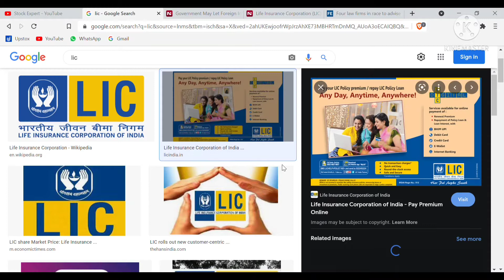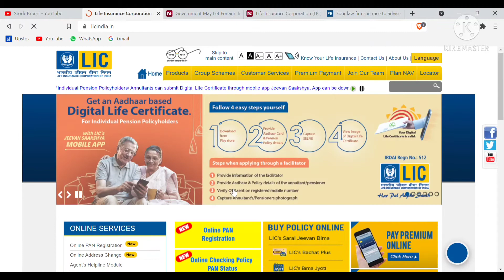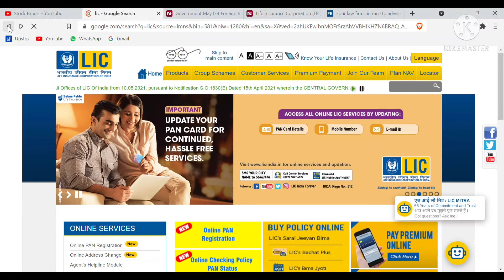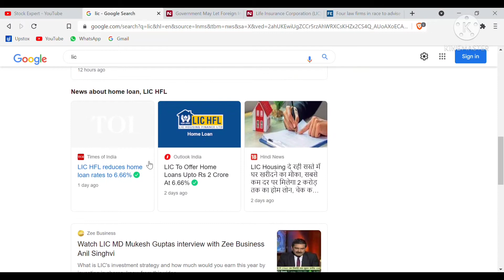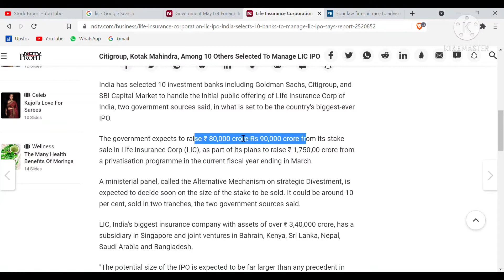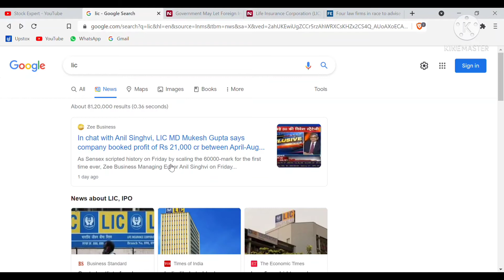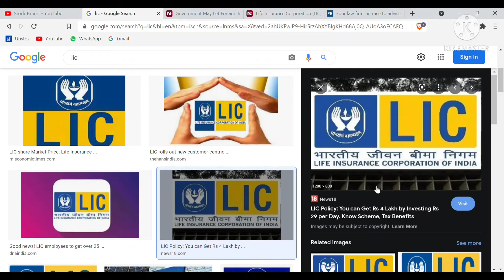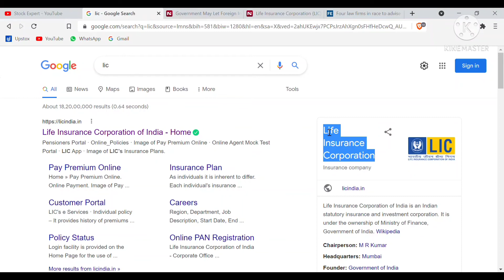LIC IPO to raise ₹1lakh Crore report says - LIC IPO Details, Launch Date, News & Benefits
In this video we have talked about most awaited IPO of 2021 - LIC (Life Insurance Corporation of India) Here we discussed about latest news of LIC IPO & the key fundamentals that make this IPO interesting. Know everything related to LIC & if you really hold the policy of LIC then must watch.